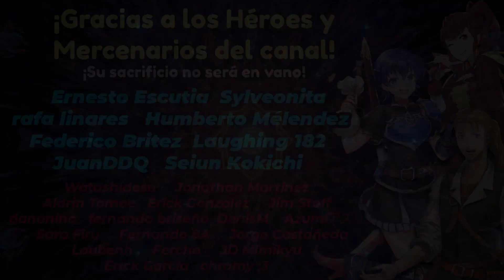[FEH] ¡FJORM Y L!IKE! ¿CÓMO USARLOS ACTUALMENTE? | Construcciones Recomendadas | Revisitado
REVISITADO será una sección del canal dónde revisaremos personajes legendarios y míticos que hayan conseguido un Rework (Remix y Refinamiento) y analizaremos como utilizarlos actualmente.

Hoy es turno de Fjorm: Princesa de Hielo y Ike: Líder legendario.

¿Cómo utilizas tú a tus héroes despues del rework? ¡Cómpartelo!

Inicio: 0:00
Fjorm: 1:41
Fjorm/Construcciones: 3:30
Ike legendario: 12:43
Ike legendario/Construcciones: 13:56
Final: 20:52